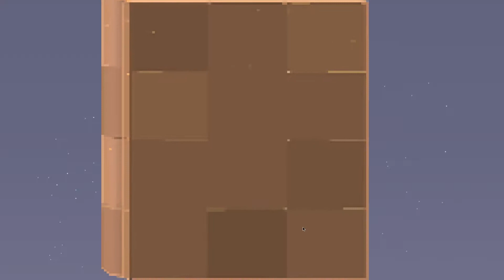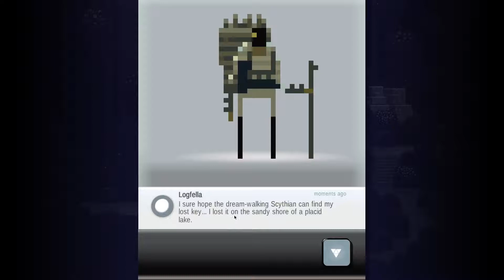Dream - Superbrothers: Sword & Sworcery #3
Superbrothers: Sword & Sworcery #1 Playthrough with Commentary

Stay Righteous!